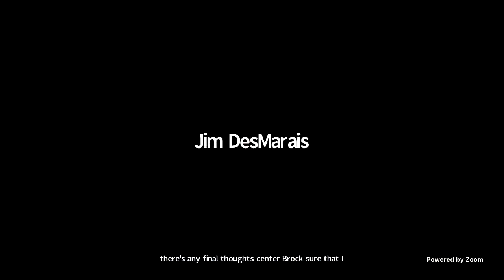12_10_21 part 2 Task Force on the Implementation of the Pupil Weighting Factors Report